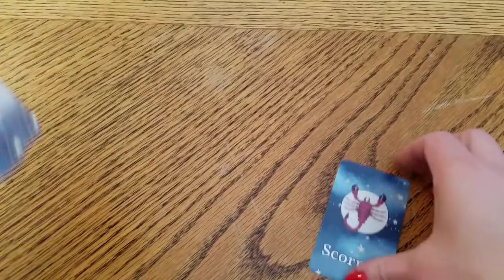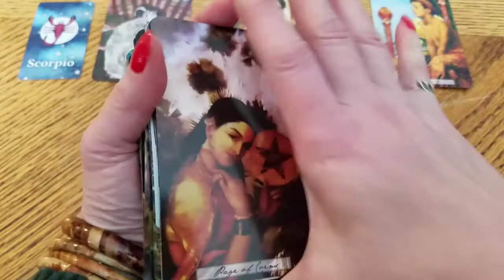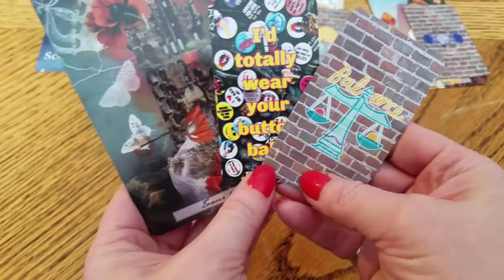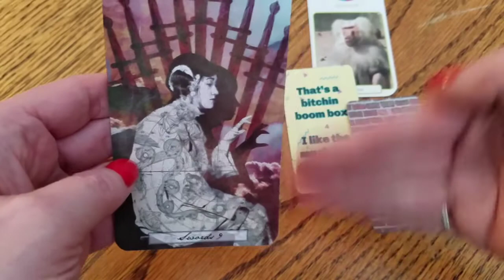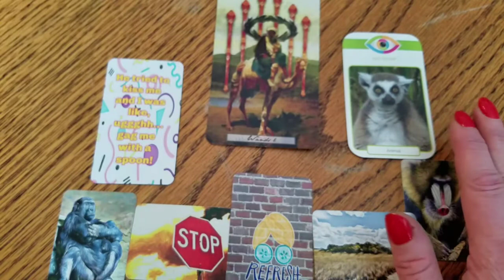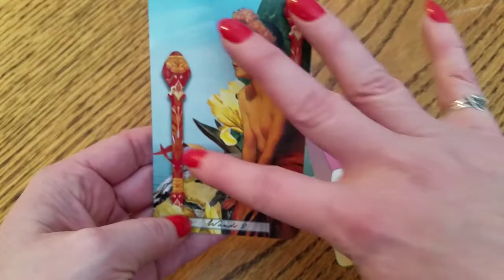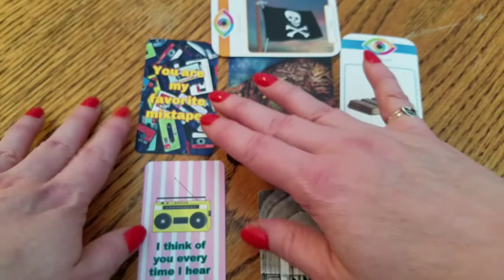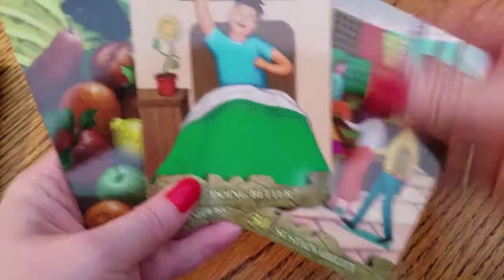SCORPIO - "Intergalactic" Starseed DM DF TF Twin Flame STAR MS Tarot Story